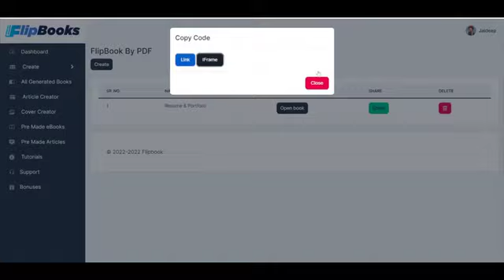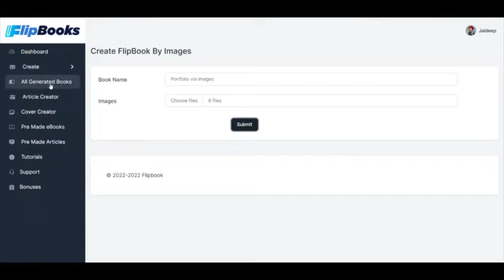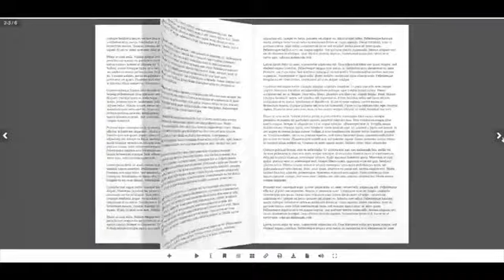FlipBooks Review & Demo + DISCOUNT & $21,000 Bonus ✅ FlipBooks Review ✅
Gift time! I got 49 Brand New Bonuses for you +
access to 10 (yes TEN) complete DFY Moola Funnels:
Award Winning Apps + all Upsells!

To get it all at No Cost, GO HERE to grab a copy
of "FlipBooks" using my link, and I'll send it over «

FlipBooks is a Done-For-You 3D FlipBook Creator Platform
with 100's of templates and a Commercial License included!

Original Moola making idea - you can sell each one for
100's of bux easily - no one else is doing this.

You'll see a ton of emails about it today, and YES
- I have the Most Valuable Bonus to it.

Here's what you're getting from me:

+ 49 Brand New Bonuses (Apps, Plugins, Funnels & more)
+ CopyMate + OTO1 + Reseller
+ StoreCom + OTO1 + Reseller
+ DoodleCreator + OTO1 + Reseller
+ RANKEZY + OTO1 + Reseller
+ GraphEzy + OTO1 + Reseller
+ StockJam + OTO1 + Reseller
+ 360 Era + OTO1 + Reseller
+ SONIK + OTO1 + Reseller
+ LogoJam (Logo/Icon Generator Tool)
+ Rebill Calculator – New Software
+ Local Biz Researcher – New Software
+ 1 Click Sketch – Doodle Software
+ Top YouTube Niches
+ 5 Done For You Videos
+ Auto Template (Instagram Software)
+ Video Extractor – Software
+ Video Watermark Software
+ King of the Zon – Software
+ Video Blueprint – e-guide
+ T-Shirt Blueprint – e-guide
+ The Ultimate Marketing Secret
+ List Building Expert
+ Internet Marketing Fast Start
+ 30 Days To Bigger Email List
+ Chatbot Marketing Mastery
+ Building The Perfect Sales Funnel
+ Blogging-for-profit
+ Email list building blueprint
+ Copywriting Crackdown
+ my MEGA BONUS - 5,000 bux value
+ my MEGA Bundle of VIP Bonuses - 1,000s more
+ much much much more

TOTAL: 22,000 bux

To get it all at Zero Cost, GO HERE to grab a copy
of "FlipBooks" using my link & I'll send it over «

(the Early Bird just started - Hurry)

All of the above is yours @ Zero Cost.

Ciao :)

Art